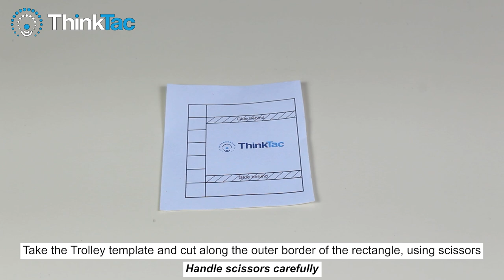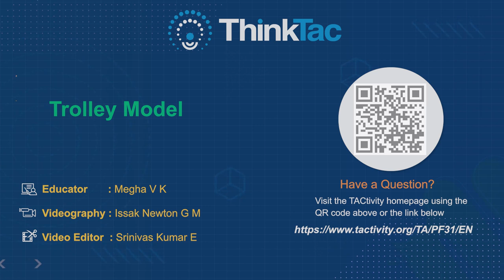Trolley Model | DIY Science | ThinkTac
Newton's Second Law of Motion talks about how the net force acting on a body is directly proportional to the mass of the body and acceleration it experiences.In this ingenious TACtivity, we use our own Hand Cart to conduct a series of experiments to discover for yourself the relationship between mass and acceleration